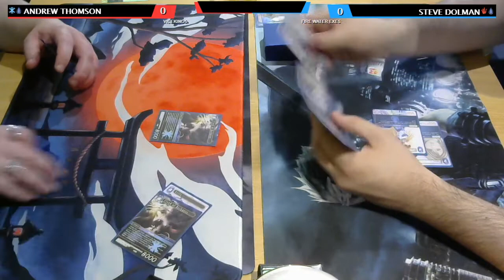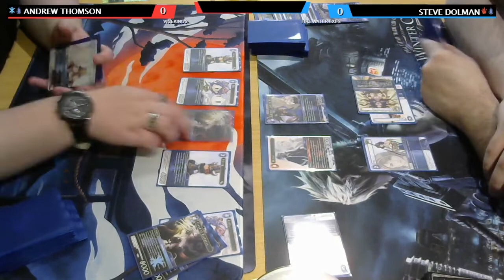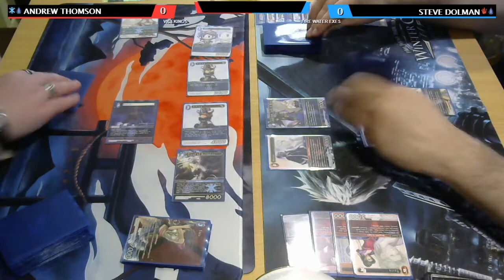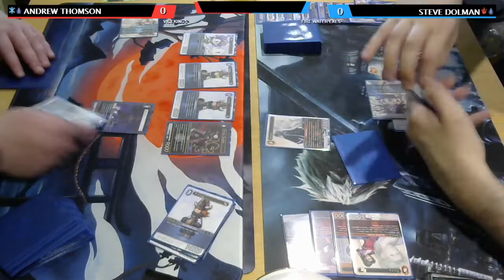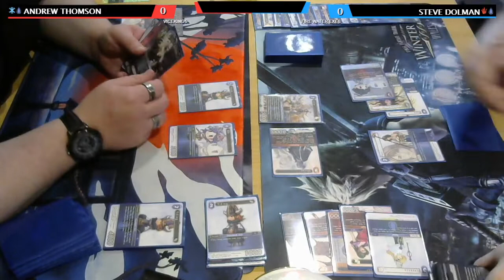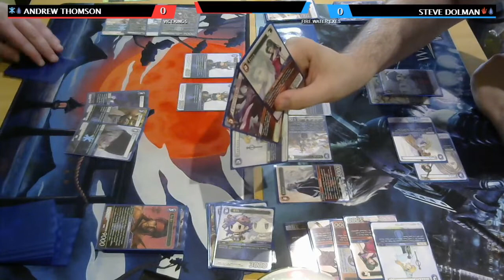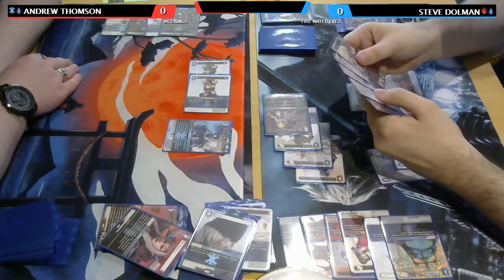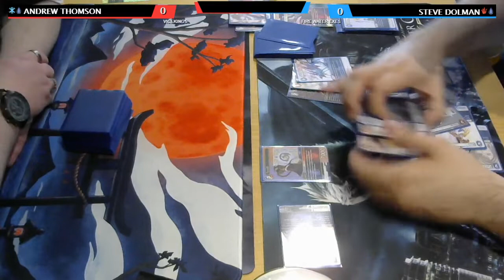Final Fantasy TCG: Opus 14 Water/Ice Vicekings vs. Fire/Water EXes!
Andrew Thomson, runner up at the day's event, plays Steve D's 30 EX Burst anti-aggro pile in the wind-down after locals.